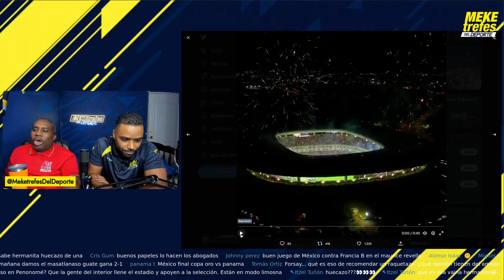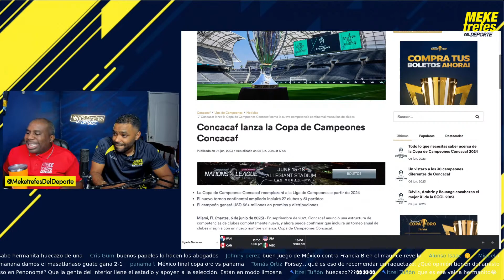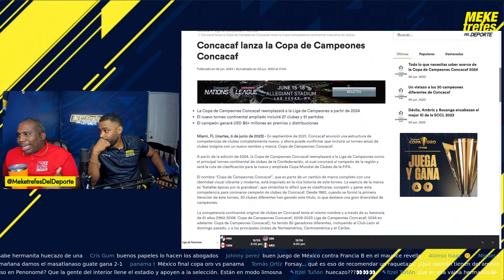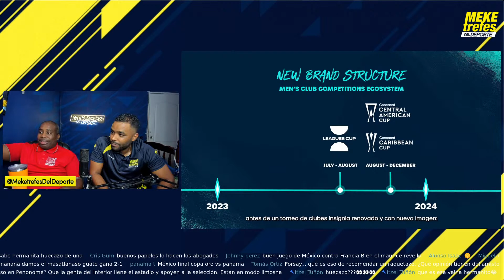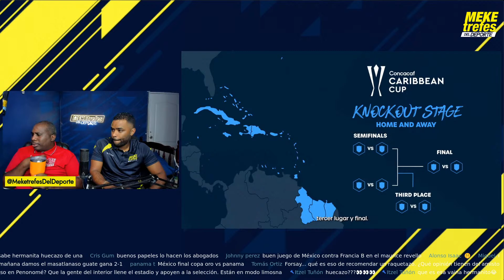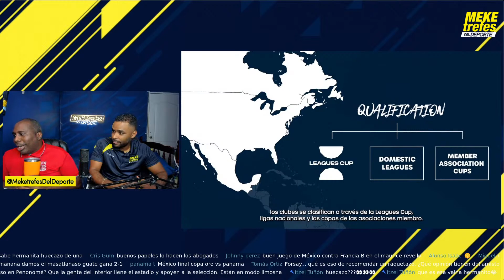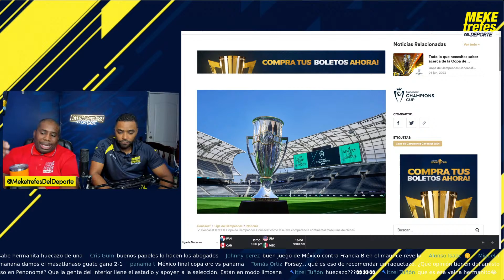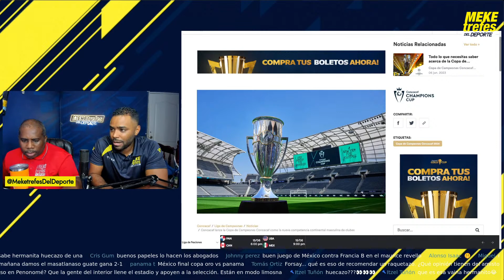Concacaf Nuevo Torneo de Clubes 5 Millones al ganador| Nueva imagen en Concacaf